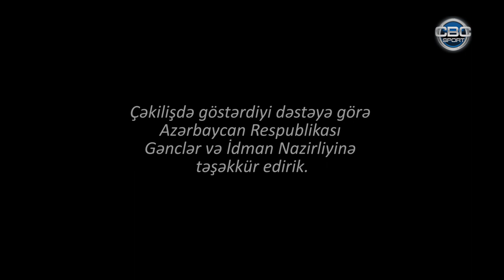Ümidlərimiz Cüdo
Aparıcı və müəllif: Sənubər Nərimanqızı
Redaktorlar: Rasim Mövsümzadə, Məmmədşərif Ələkbərov
Operatorlar: Kamal Məmmədov, Vüsal Cəfərov, Kərimov Əli
İşıqçı: Zamiq Qardaşov
Montaj: Zamiq Bülbüloğlu
Rejissor: Pərvin Qorçu
Layihə rəhbəri: Azər Cavad Əliyev